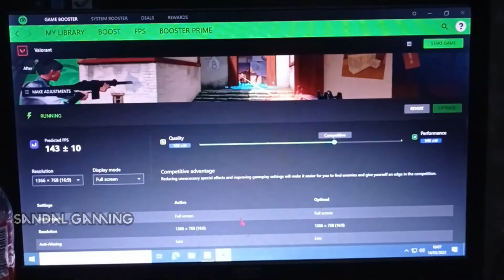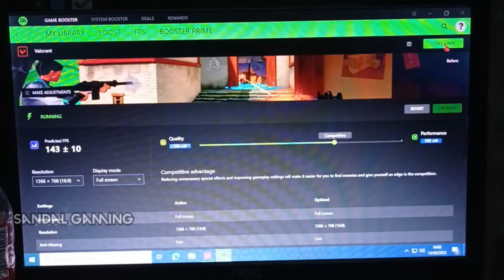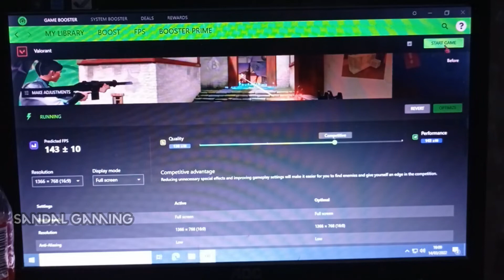Membuat Game VALORANT jadi lebih berwarna / more vibrance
cara membuat tampilan game valorant menjadi lebih cerah dan berwarna.
metode menggunakan game booster Razer Cortex (mengatur optimasi fps dan vibrance)